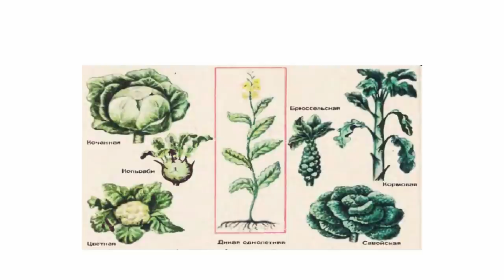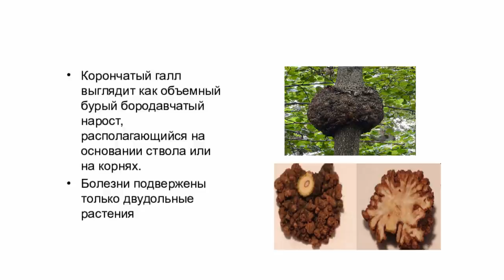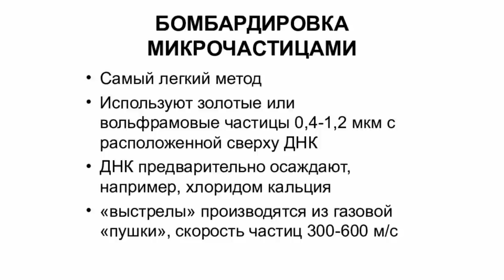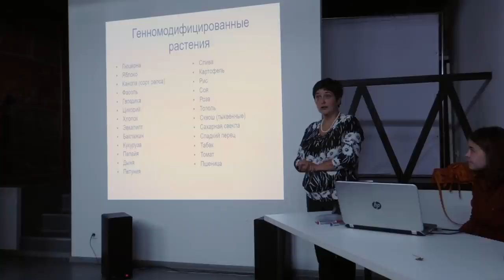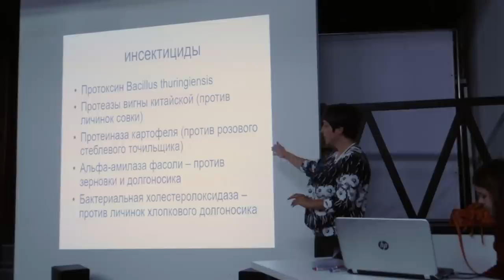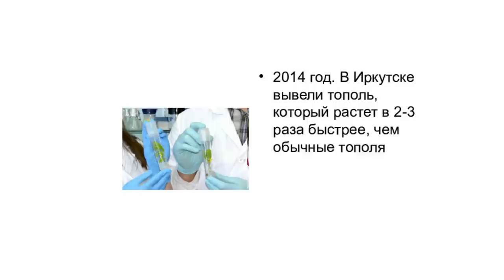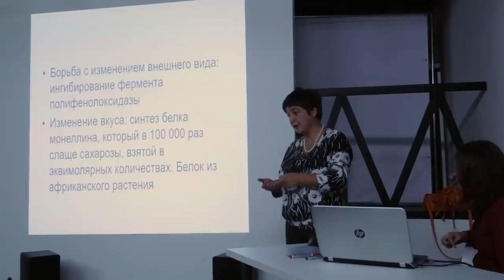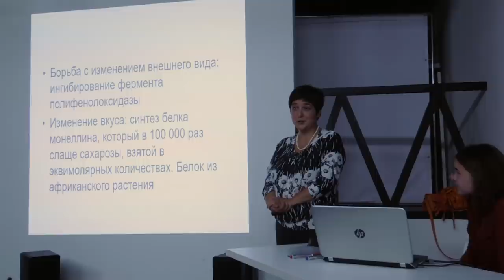Елена Маградзе — ГМО - угроза или благо?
Елена Ильинична Маградзе - Старший преподаватель кафедры ботаники и экологии растений УдГУ.
Тема: "ГМО - реальная угроза или благо для человечества?"